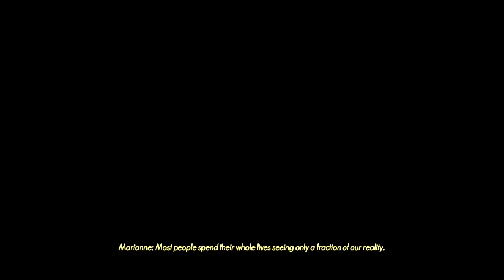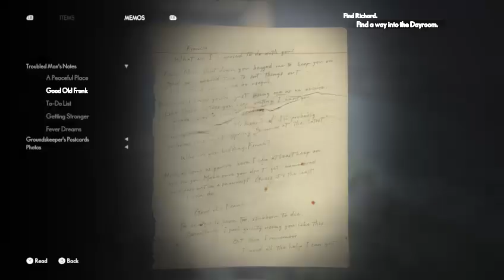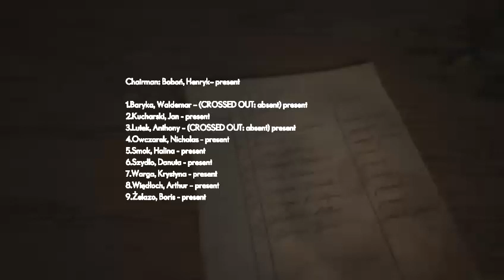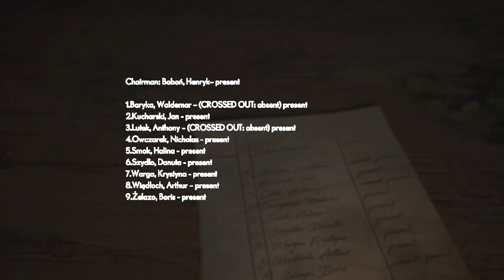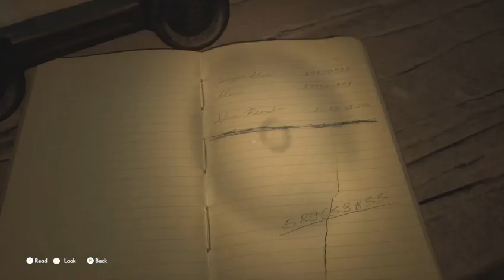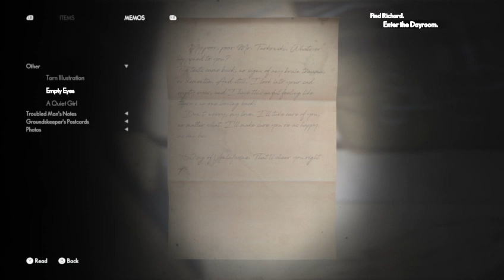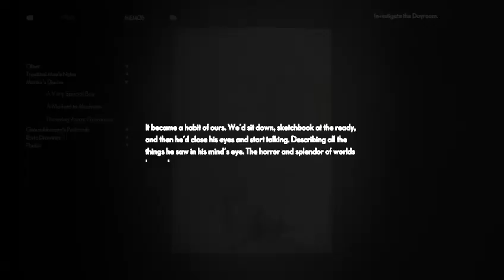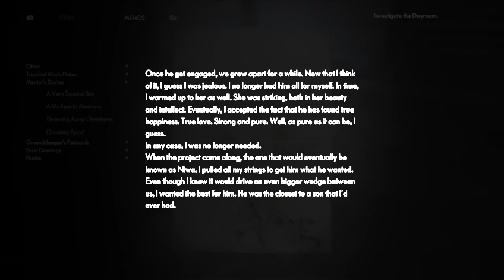Scared Squatchen -The Medium pt.2